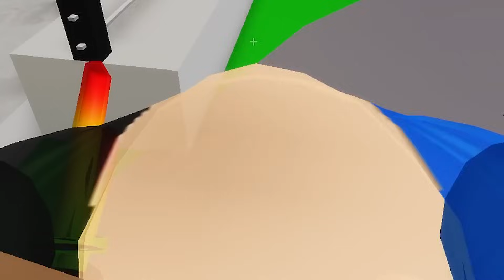A FAKE ME stole my girlfriend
A Fake AEREN STOLE my girlfriend RUTHBELL in Roblox!